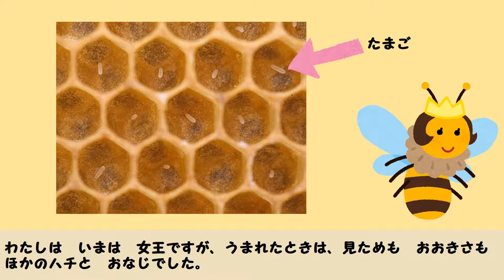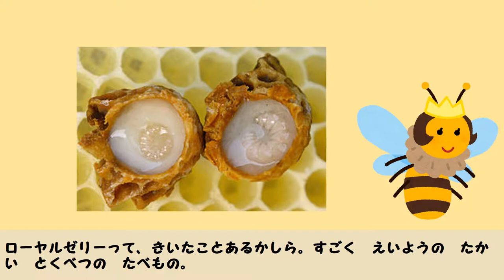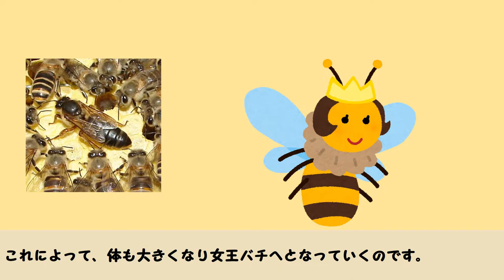【蜜蜂の女王蜂って生まれながらに？】私がここの女王です【ハテナくんの為になるいきもの雑学/昆虫】